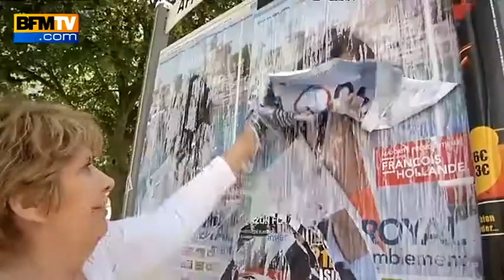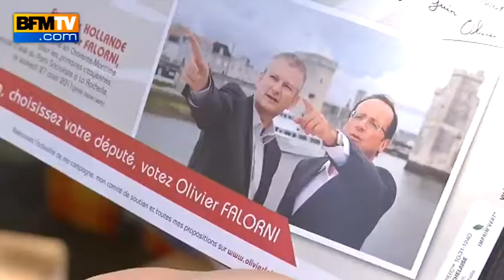A La Rochelle, partisans de Royal et de Falorni s'affrontent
Ces militants appartiennent à la même famille politique mais se lancent des invectives quand ils se croisent. Une chose est sûre, cette guerre fratricide opposant les partisans de Ségolène Royal et ceux d'Olivier Falorni laissera des traces.